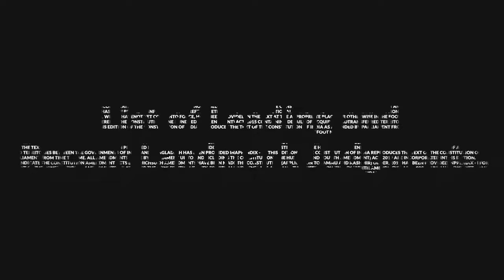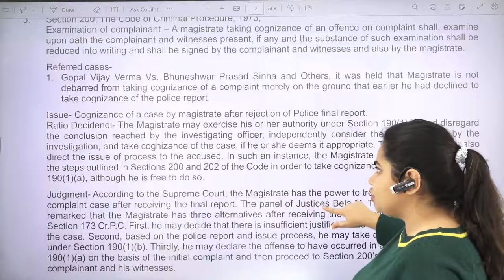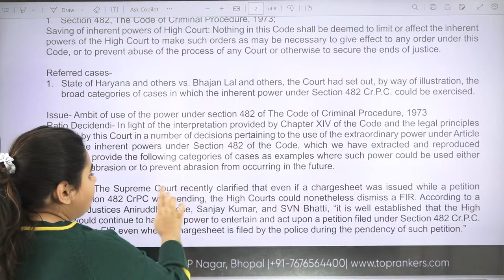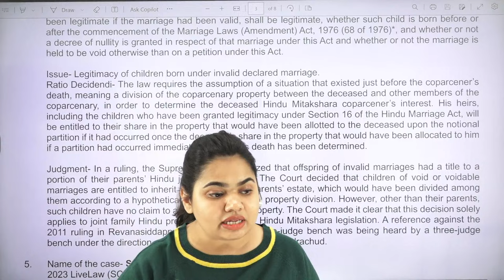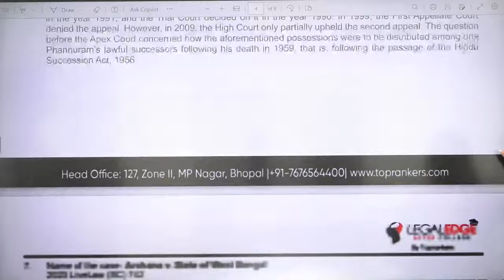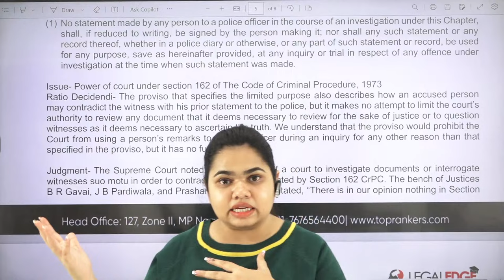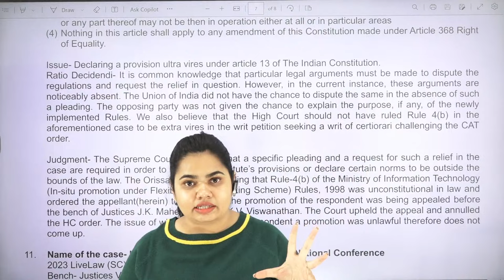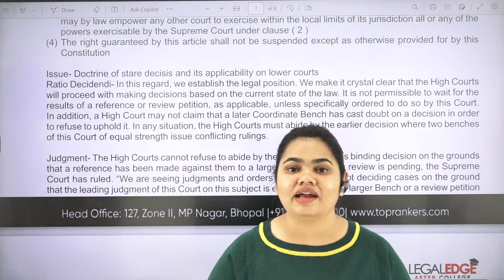Most Important Judgments of Supreme Court - September 2023 | CLAT PG 2024 Preparation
Are you curious about the Supreme Court's most important decisions from September 2023? This video examines the key rulings that have shaped our society and how they will impact us for years to come. Join us as we take an in-depth look at these judgments, their implications, and how they will affect our future. Don't miss out - watch now to learn more about the most important judgments of Supreme Court - September 2023!